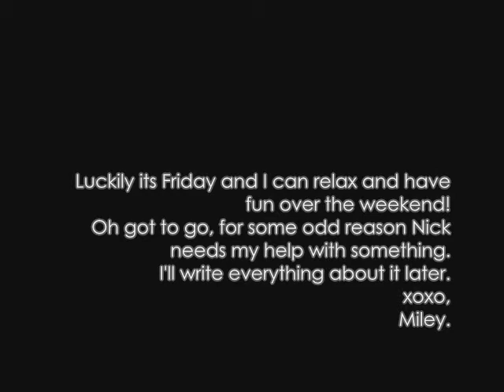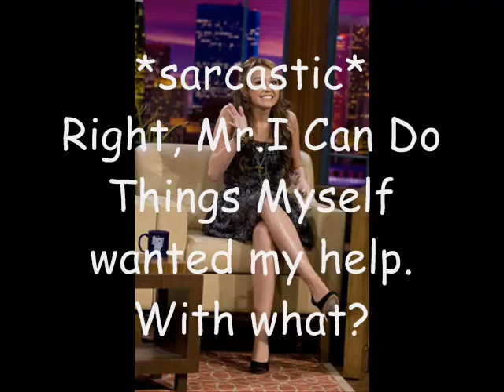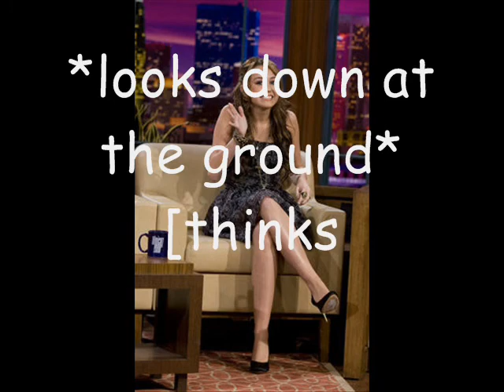A Little Too Close? [Part One]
PLEASE READ!(:
A/N:Sorry for not making this movie way back before when I said I would.
I've had a lot going on,so I haven't had time. But now that vacation is here I've been making videos like crazy[;
The movie is just getting started so It will get better,I promise,scouts honor x)

Sorry for making the first part short,I wanted to at least attempt to make a cliffy[:

Ohh,and I don't have the original intro I made due to the fact,I'm not home,and I'm on my cousins computer[:

MISTAKES:
+ at the beginning intro I spelled too wrong, I put one 'o' instead of 'oo'

SONGS:
Evergreen by Backstreet Boys [INTRO] (ilove them.btw) x]
Right Here by Miley Cyrus

Please at least TEN(: comments for part two[:

xoxo